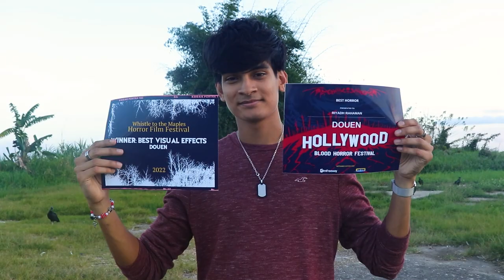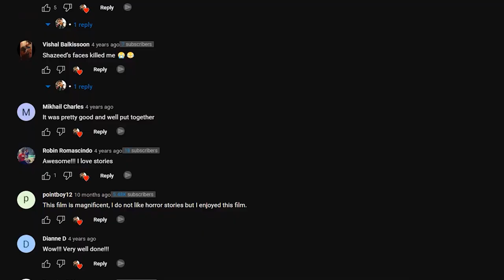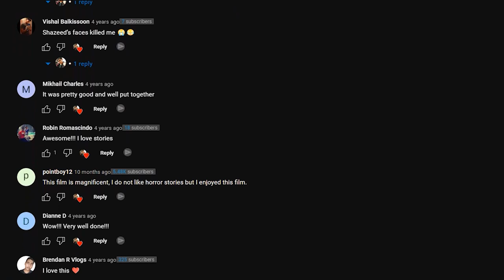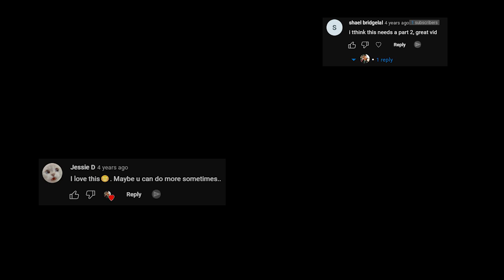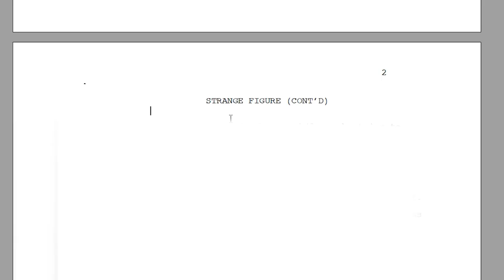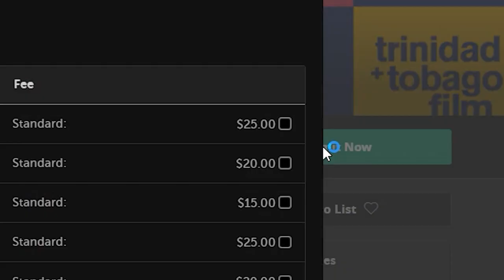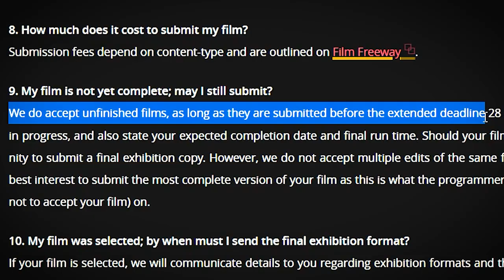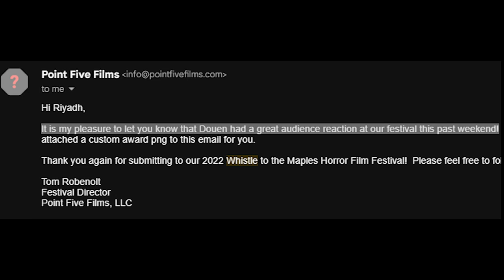My film was rejected by The T&T Film Festival (Douen)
'DOUEN', my Trinidad folklore short film was recently rejected from The Trinidad and Tobago Film Festival, so I decided to submit the film to international film festivals, and here's how it went.

DOUEN Official Awards & Nominations

AWARD WINNER - Hollywood Blood Horror Festival (Los Angeles USA):
Best Horror Film
Best First-Time Director (Riyadh Rahaman)
Best VFX
AWARD WINNER - Whistle To The Maples Horror Film Festival (Pennsylvania USA)

SEMI-FINALIST - Sweden Film Awards (Sweden)

OFFICIAL SELECTION - Halloween Horror Festival (London)
OFFICIAL SELECTION - Floripa Que Horror International Film Festival (Brazil)
OFFICIAL SELECTION - Film and Folklore Festival 2022 (Trinidad & Tobago)

Other tags: riyality, riyality studio, riyalitystudio, riyalitystudios, reality, reality studio, realitystudio, realitystudios,riyadh, riyadh rahaman,  trinidad, trinidad and tobago, trinidadian,